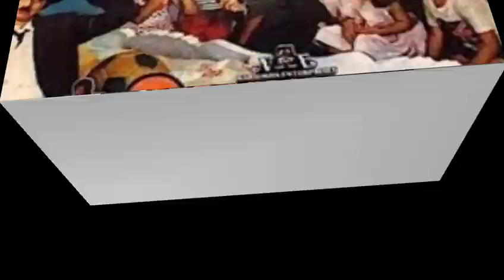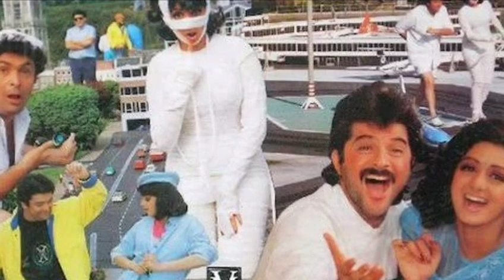अनिल कपूर और shridevi ki जोड़ी में बनने वाली sabhi filmen बॉक्स ऑफिस collection हिट ya flop Bollywoo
अनिल कपूर और shridevi ki जोड़ी में बनने वाली sabhi filmen बॉक्स ऑफिस collection हिट ya flop Bollywood